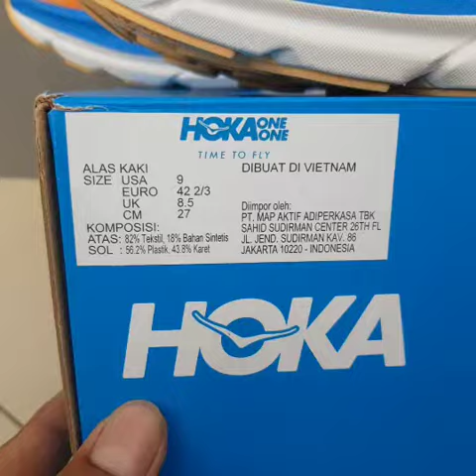Hoka Clifton 9 Vibrant Orange Impala Close Up Detail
Semga bermanfaat tersedia size 42 dan 42 2/3, pemesanan bisa lewat Toko Oren dan Toko Hijau.